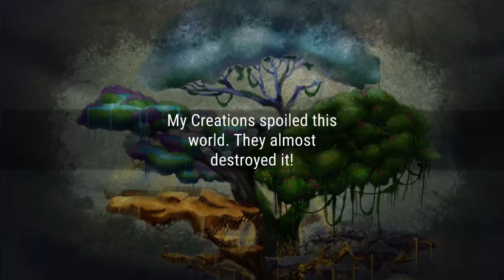RIN: The Last Child Gameplay 1/1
A magical Metroidvania about free will. Experience the story of Rin and accompany her on her journey through a World torn apart by magic.